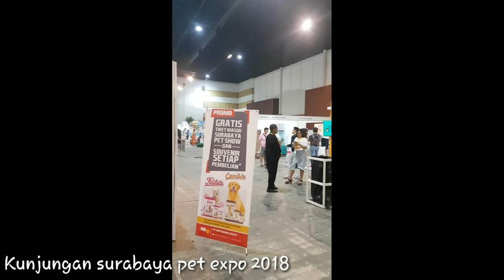Welcome Ramadhan K and P Clinic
Selamat menyambut bulan suci ramadhan
Kami Mengucapkan Mohon maaf lahir & batin

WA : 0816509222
Alamat : Jl. Wonorejo 3 No 69i, Tegalsari, Surabaya